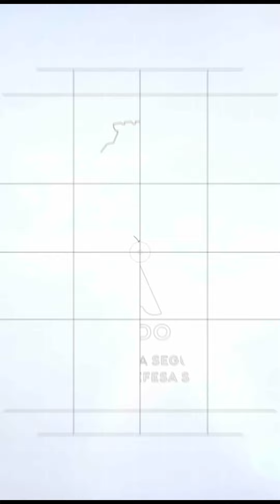Dicas para prevenção de afogamento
Conhecidos como "heróis da água”, os guarda-vidas arriscam a própria vida para salvar vítimas de afogamentos. Os olhares atentos desses profissionais fazem toda a diferença e contribuem para que muitas vidas sejam salvas. Eles estudam continuamente e desenvolvem seus conhecimentos para prevenir acidentes, resgatar vítimas e repassar as aprendizagens da profissão.

▶️ No Dia Mundial de Prevenção do Afogamento, a SSPDS-CE convidou os profissionais do @cbm.ce para dar algumas dicas. Dá o play no vídeo e confira!